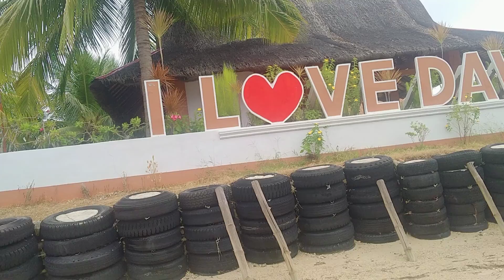## ganda pala dito sa passig mga ka pioks..sta cruz..